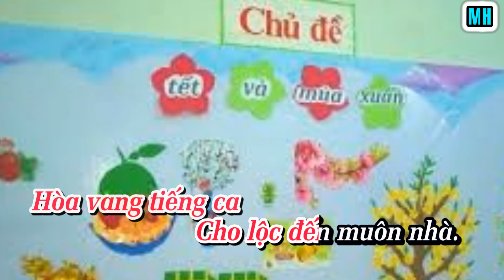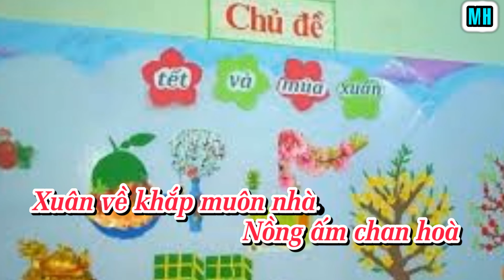Duyên dáng mùa xuân (Nghe hát mẫu - SGK AN lớp 5 - NXBGDVN)